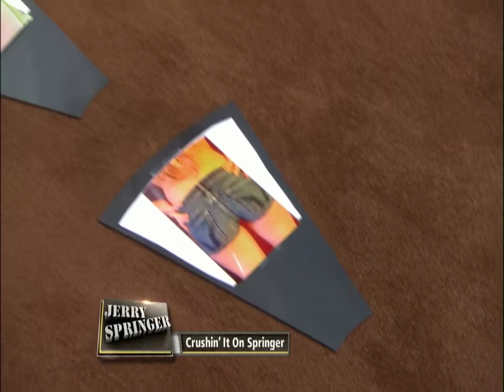Will You Be My First? (The Jerry Springer Show)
Elyssa wants to experience a first with her best friend, Meagan...will she be down to experiment?

Don't miss another episode of JerrySpringer, find out where to watch